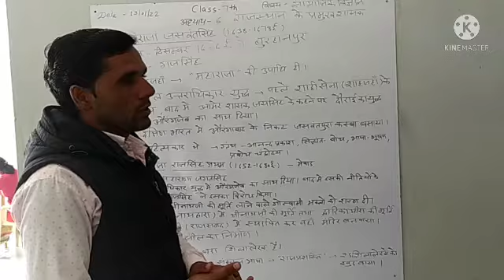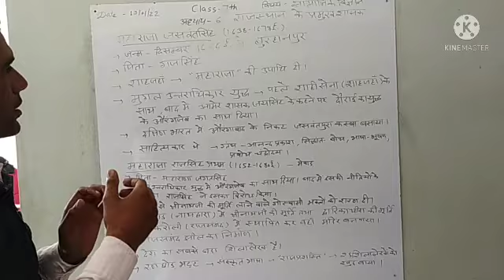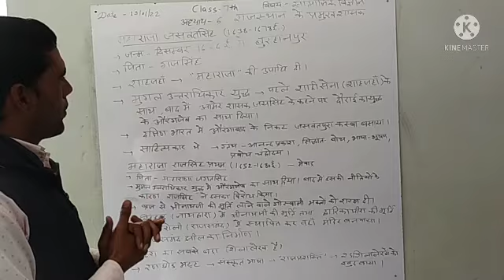class 7 social studies lession 6 part 4